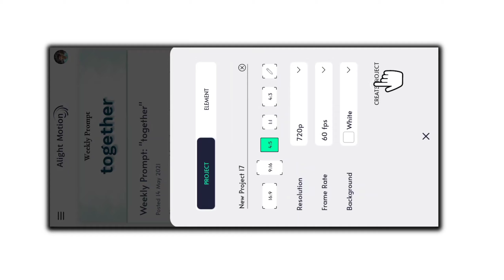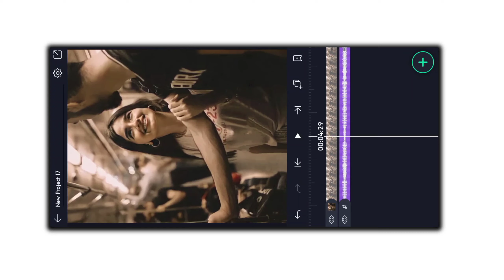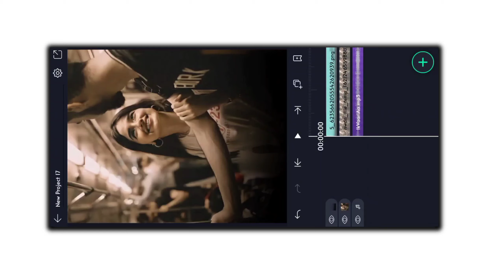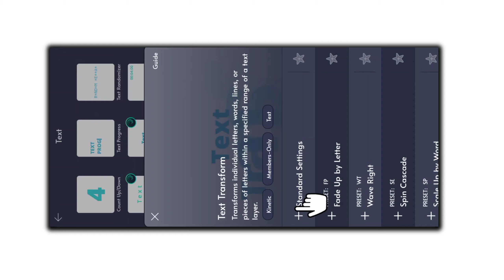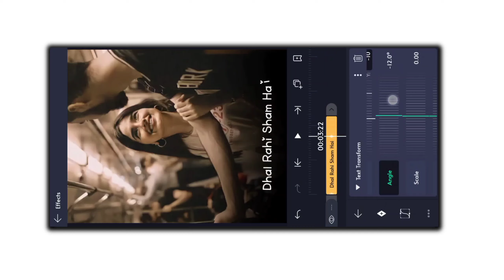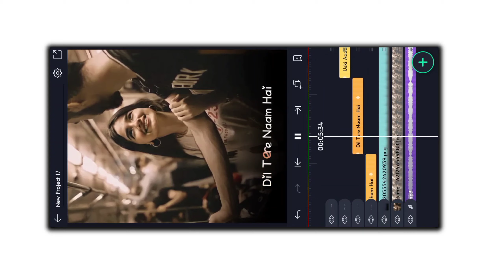Trending Lyrical Video Editing | Colour Changing Text Effect | Alight Motion Video Editing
🔹Music Credits -